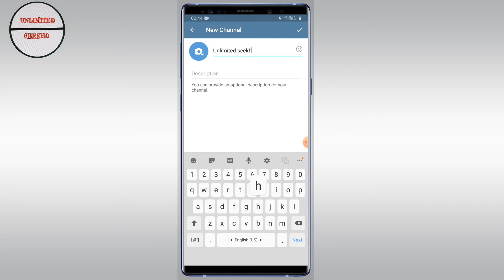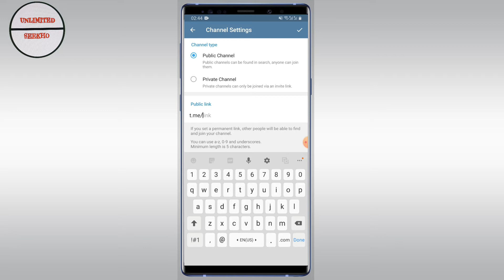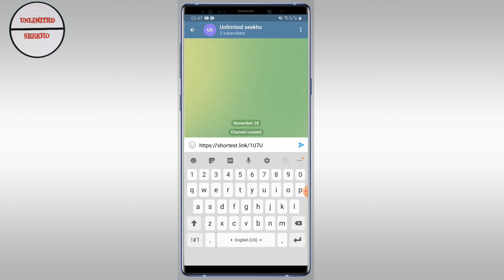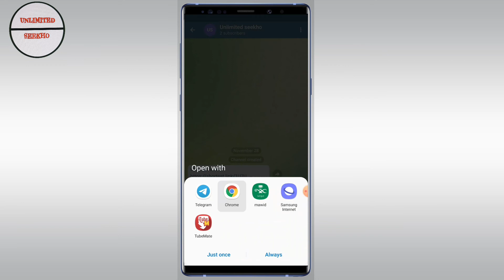How To Earn Money On Telegram.Earn Money 30k- 40k /month On Telegram